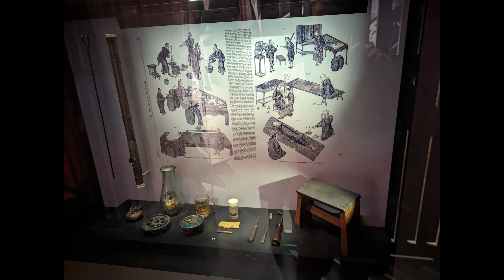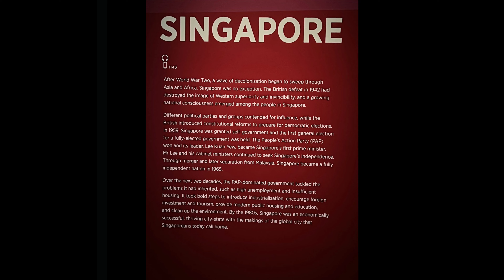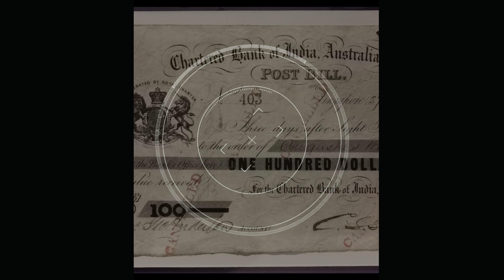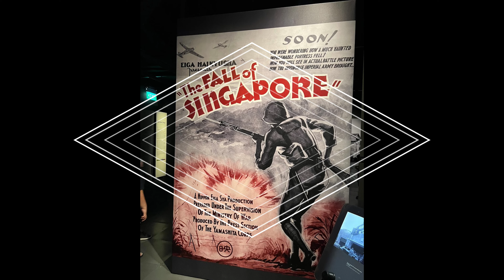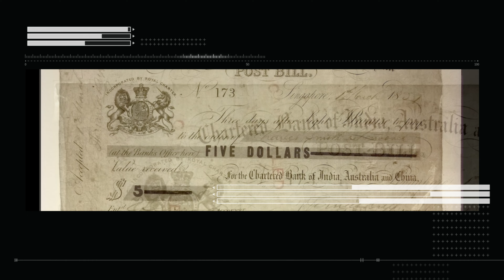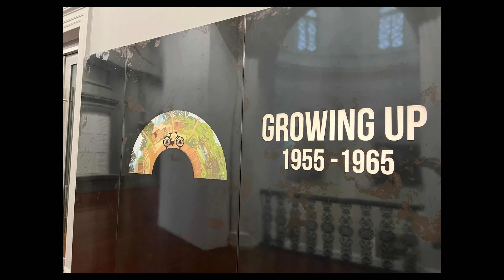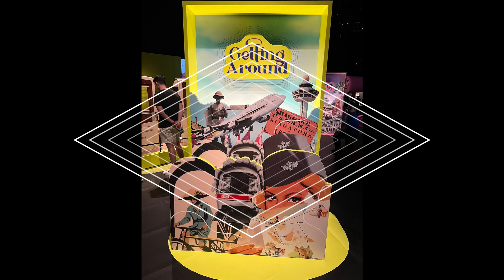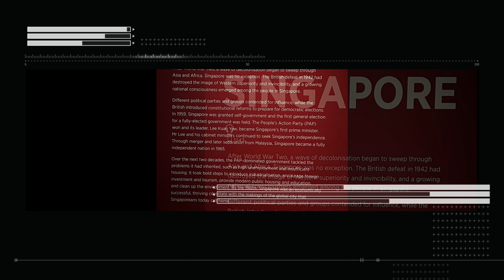新加坡國家博物館4K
影像提供者:楊靜怡